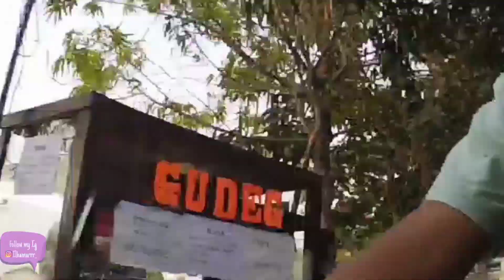Menikmati jalan sore Daerah Istimewa Yogyakarta| Motovlog Yogyakarta